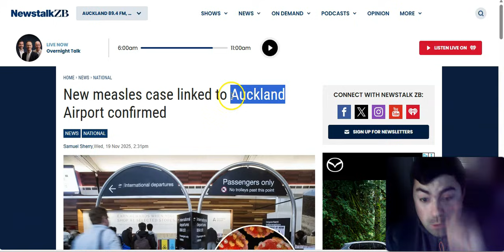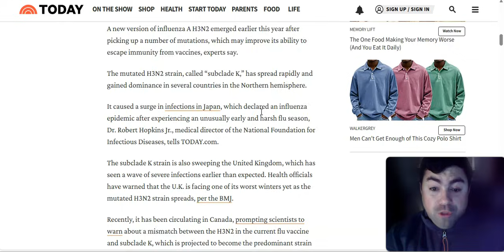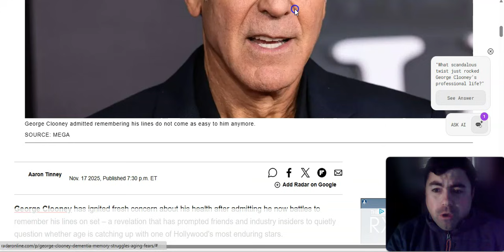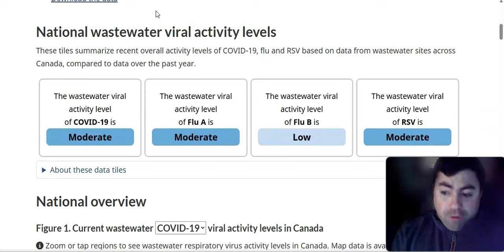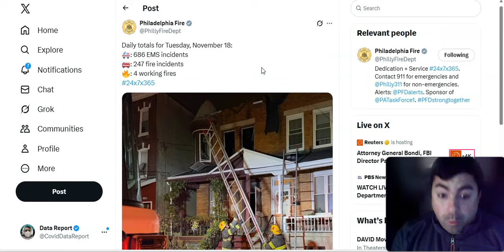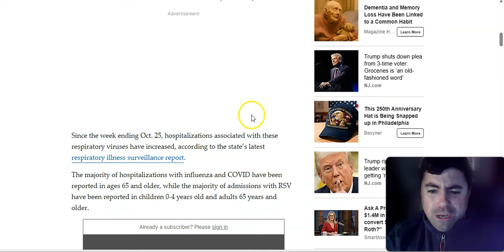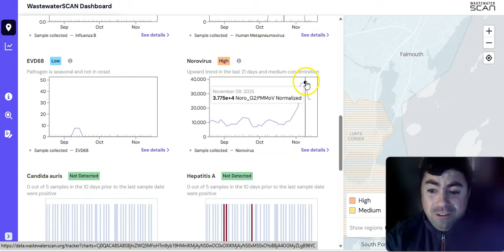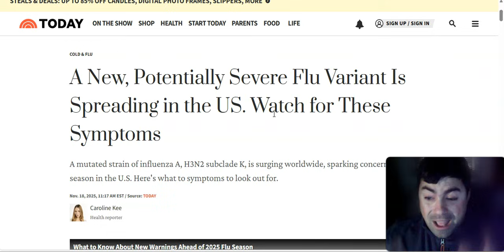A New Strain Of Influenza Is Now Likely To Cause A Severe Flu Season.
The Wednesday edition of the virus update with the latest news and data of the day.